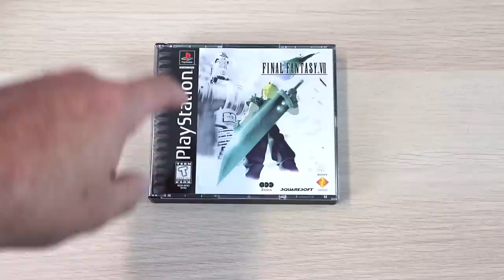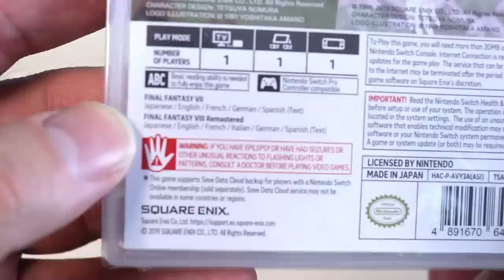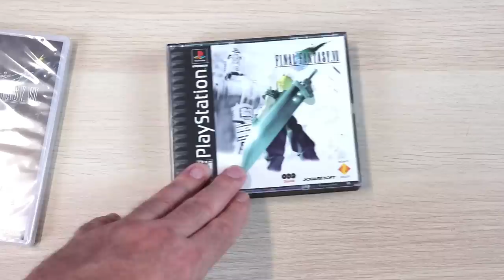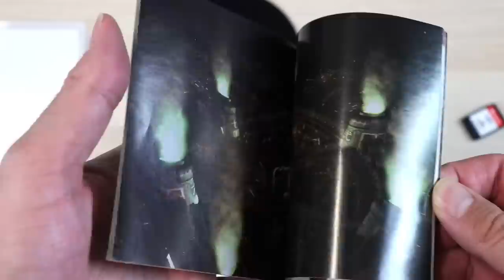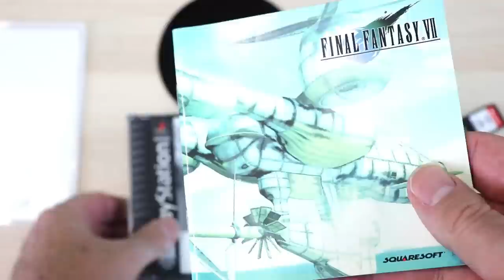Final Fantasy VII On An Official Nintendo Cartridge! SquareSoft Did Good Leaving The N64!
We were gullible to believe Final Fantasy VII would be released on the Nintendo 64, the rumors began with an interactive demo shown at a computer graphics convention back in 1995. Everyone though this was a demo for the then Ultra 64. Nintendo Power and several other gaming media outlets assumed it to be true. Well obviously that didn't happen. But now we do finally have Final Fantasy VII on a official Nintendo cartridge!

MY LINKS FOR THINGS!!!

AUDIO:
Mic - Shure SM7B